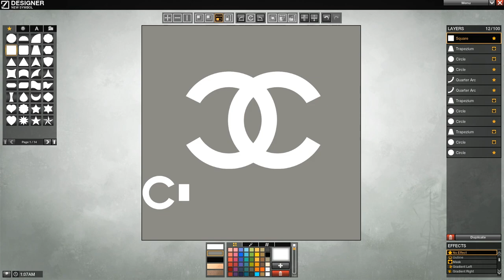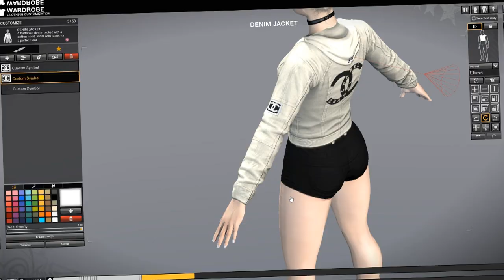APB Reloaded | Chanel Jacket | PC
Thanks for clicking on the video, I hope you enjoy! If you do, make sure to drop a like 👍 If you want to stay up to date with when I upload a video or go live, make sure to slap that subscribe button and join the notification squad  ❤️

🎵 Music
Nightcore - Alphabet Boy

💻 Extra
Xbox Software - Elgato Game Capture HD
PC Software - OBS Streamlabs
Editing - Adobe After Effects CC2019